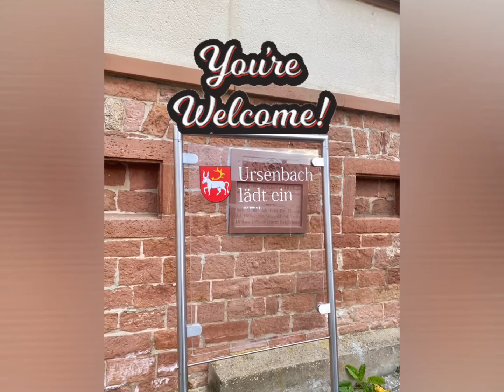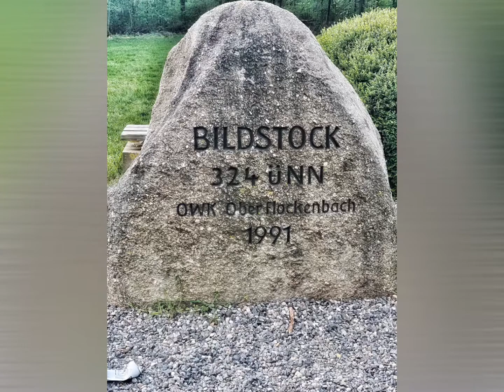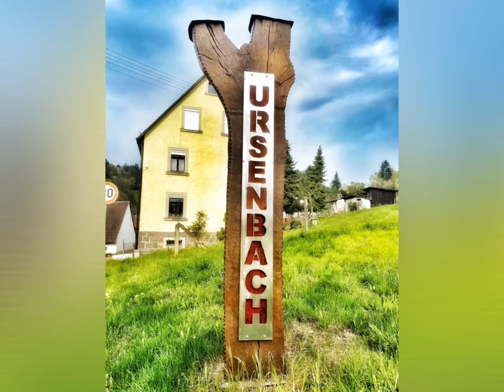Wandern 🥾 in Schriesheim Ursenbach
Wandern 🥾 im schönen Odenwald